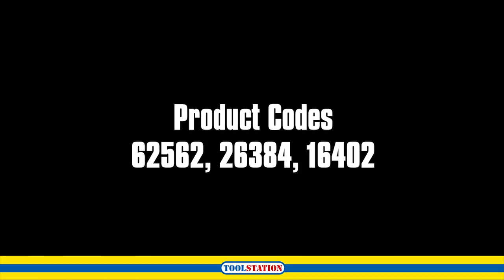How to Repair a Hole in Wood Using Briwax Wax Repair Sticks | Toolstation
Have you got a hole that needs repairing in your wooden furniture? The Briwax Wax Repair Sticks available at Toolstation will make light work of the repair and make your furniture look good as new!